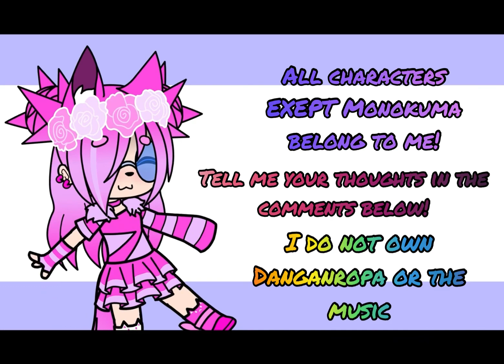||DANGANRONPA AFTER-SHOCK||CHAPTER:1||PART:1||FANGANRONPA||SWIRLZZY||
I hope you enjoy this! The characters are all mine except Monokuma! Please enjoy! And wait for the next episode to come!

Edit:
I was formally known as The_Fluffy_Dutchess
This is my work.
-Swirlzzy